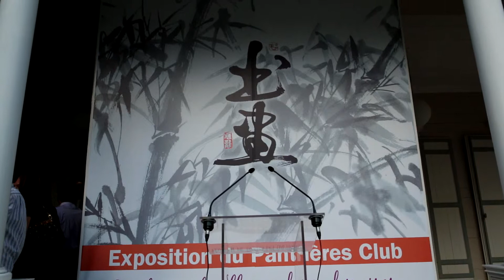Vernissage Exposition Peintures et Calligraphie Pantheres Club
Vernissage Exposition Peintures et Calligraphies Chinoises
Villa de la Région Saint-Denis
Iles de la Réunion
Danse du Lion du Hong De Reunion
Discours de Mr Eric Ah Hot président du Panthères Club
Danses des Ombrelles par les jeunes filles du Panthères Club habillés par Rose thia
Exposition
Coktail
7 mars 2014
EOS 5d3